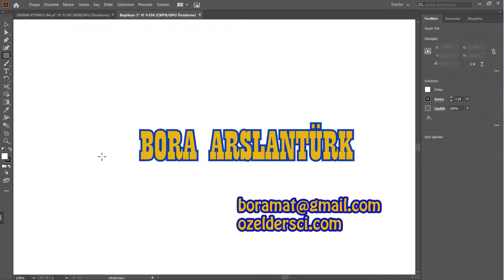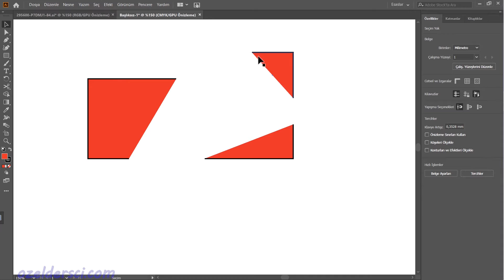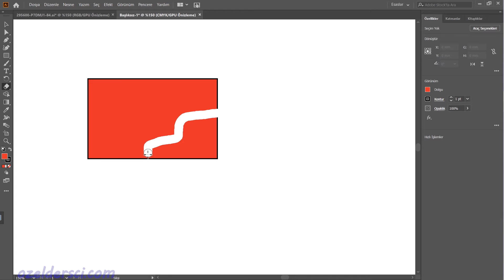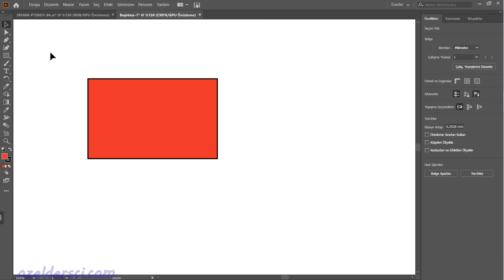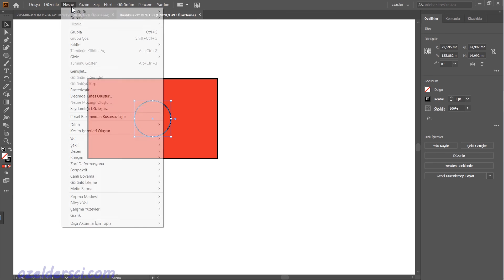Illustrator; Şekli kesme, bölme ve kırpma yöntemleri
illustrator programında şekilleri düzenleme, kesme, kırpma, bölme yöntemlerini , kısayolllarını gösteriyoruz. Silgi aracı ile de bölünebilir. Bıçak aracı kullanımını da gösterirken aktif olarak görünmüyor ise nasıl aracın gösterileceğini de anlatıyoruz. Bir şekil başka bir şekil ile de kesilebilir.